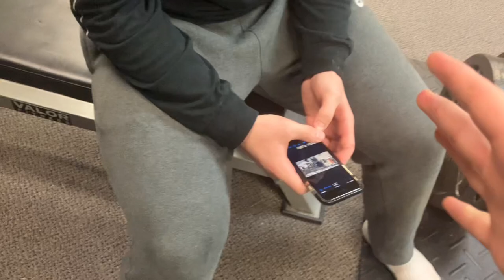First time deadlifting and I kinda like it